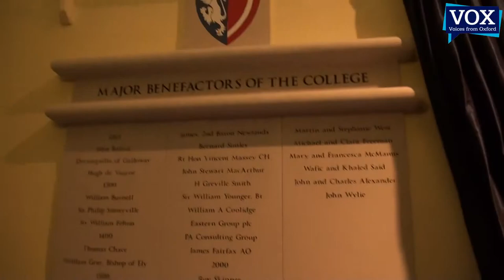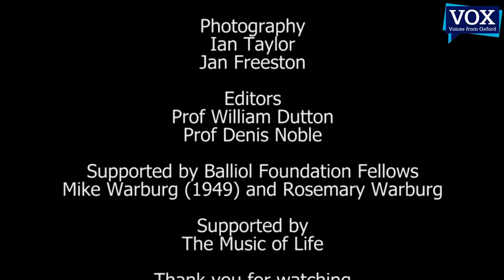Highlights - Balliol @ 750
Short trailer video showcasing the 750th anniversary celebration weekend of Balliol College, University of Oxford. Highlights include after dinner speeches by Lord Patten, Chancellor of the University of Oxford, and Mayor of London Boris Johnson, who also gave two interviews. Also included are the participants of the two panel discussions which took place in the Sheldonian Theatre, and the unveiling of the Major Benefactors' Plaque.